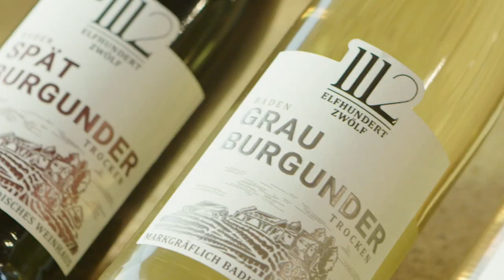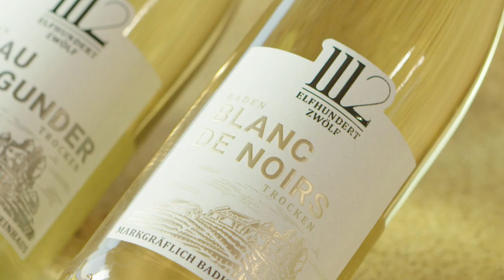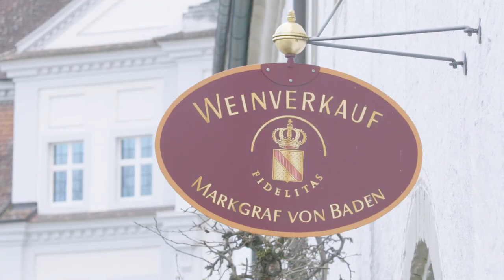A Fine Harvest - Weingut Markgraf von Baden bets on SAP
German winemaker Markgraf von Baden produces fine vintages since many centuries.  SAP BusinessByDesign helps the traditional company to be an intelligent enterprise.

Make sure you check out the SAP Newscenter to stay up to date